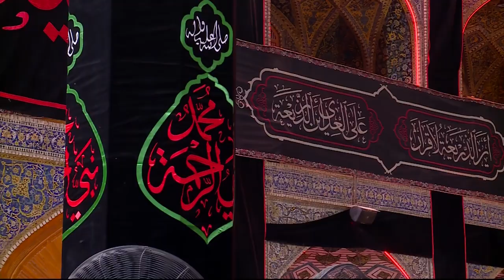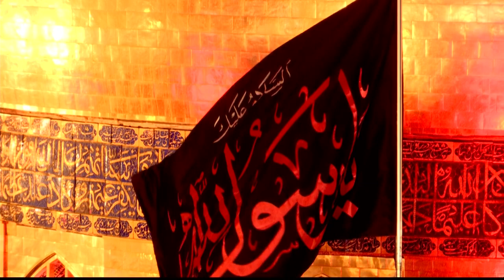لقاء خاص مع الرادود حيدر البياتي و الشاعر مصطفى العيساوي